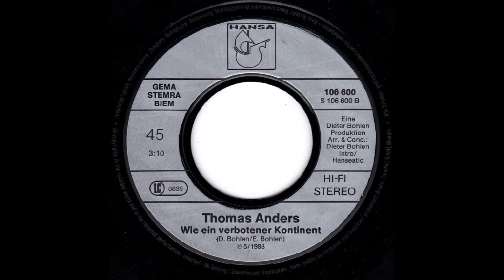Thomas Anders - Wie ein verbotener Kontinent